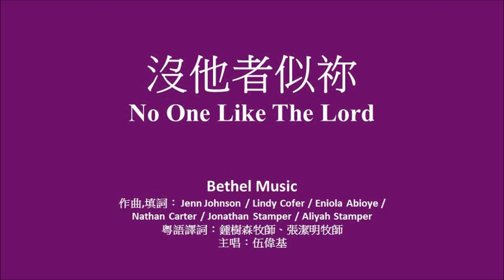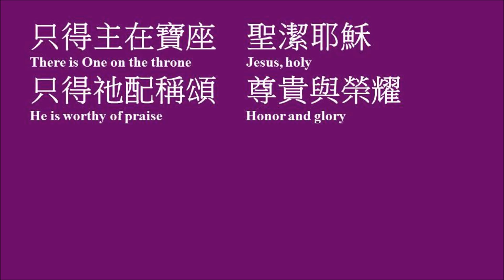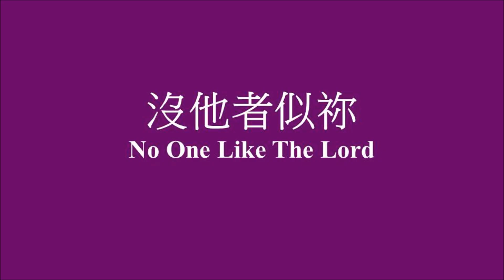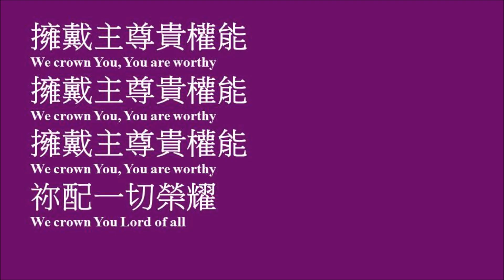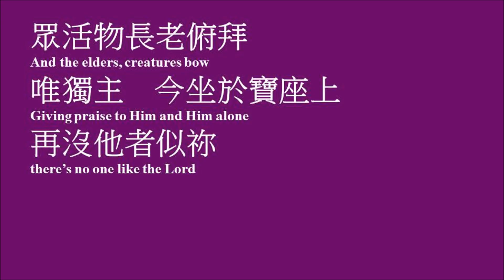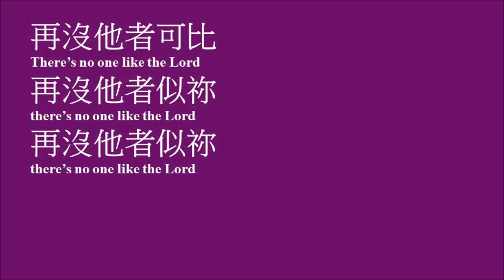沒他者似祢﹙伴奏﹚No One Like The Lord Instrument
粵語譯詞：鍾樹森牧師、張潔明牧師
作曲,填詞： Jenn Johnson / Lindy Cofer / Eniola Abioye /
Nathan Carter / Jonathan Stamper / Aliyah Stamper
No One Like The Lord Bethel Music
只得主在寶座    聖潔耶穌
只得祂配稱頌    尊貴與榮耀
神羔羊真配
曾被殺    今坐於寶座上
再沒他者可比
眾活物長老俯拜
唯獨主    今坐於寶座上
再沒他者似祢
擁戴主基督為王
擁戴主基督為王
擁戴主基督為王
今昔永在全能
擁戴主尊貴權能
擁戴主尊貴權能
擁戴主尊貴權能
祢配一切榮耀